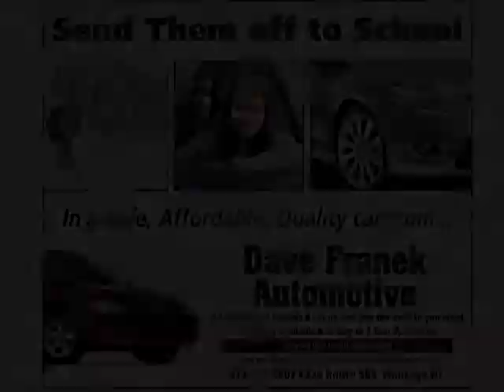5-20-13 Montville-Sparta Girls Lacrosse Group 3